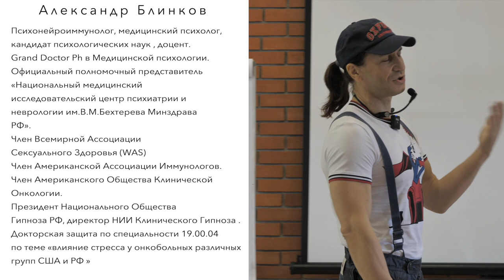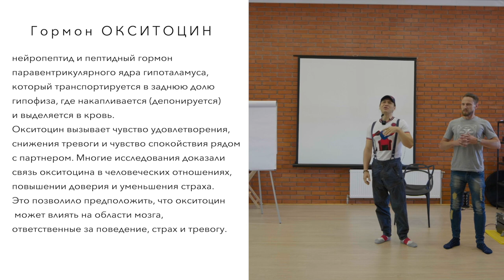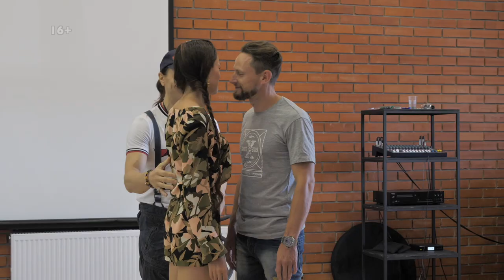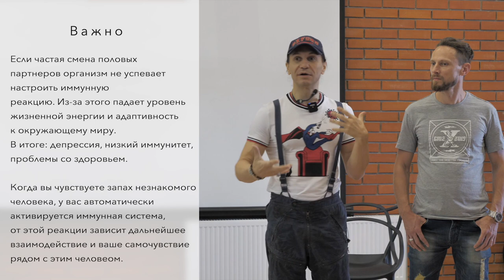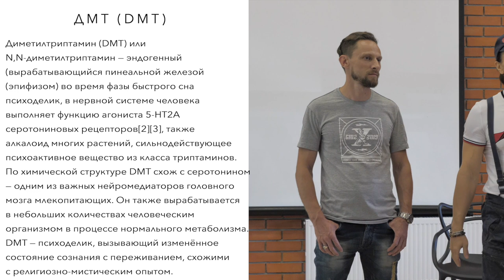Секреты взаимодействия / Александр Блинков / часть 1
Закрытая лекция Александра  Блинкова по тебе биологического взаимодействия социального человека. В основе этой части лекции будет запах и ответный механизм имунной системы на запахи. Помните, что без биологии - ни какая психология не работает.
Энергодыхание это особенная практика, и как мы все уже знаем, эта практика помогает достичь того самого баланса между внутренним миром человека и его внешним окружением.
Человек существо социальное, а это значит, что для ощущения полноценности каждому из нас необходимо избавится от чувства одиночества. И важнейшую роль в этом играют запахи, точнее реакция наша на запахи окружающих людей и их реакция на наш естественный запах. Именно в механизме выделения окситоцина и лежит главный секрет взаимодействия людей.
В своем видео Роман Карловский расскажет о том, почему без правильной, внутренней, человеческой биологии - ни какая психология не работает.  Сегодняшняя лекция Блинкова будет полностью посвящена фактору взаимодействия каждого отдельного человека с его социумом. Мы узнаем, почему духовное развитие не может быть полноценным без умения контролировать свои эмоции. Александр Блинков поделится с нами  своими знаниями о том, как правильные дыхательные упражнения, осознанное дыхание и холотропное дыхание обеспечивают те самые меры безопасности, включая предосторожность, которая помогает нам определять «мой человек!» или «не мой человек!».

Записаться к нам на выездную программу: пишите на ватсап с пометкой "хочу на выездной" (не звоните, трубку не возьмут) КОЛИЧЕСТВО МЕСТ ОГРАНИЧЕННО.

Практики, лекции и важная информация БЕЗ РЕКЛАМЫ в нашем телеграмм канале

🔶  Тренинги Центра Энергодыхания очно Москве
ВВОДНОЕ ЗАНЯТИЕ ДЛЯ НОВИЧКОВ в Москве
БАЗОВЫЙ КУРС ПО ЭНЕРГОДЫХАНИЮ ОЧНО